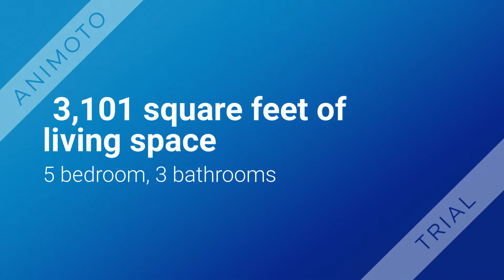1709 Redwood Way, Upland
Best Realtor in Upland
1709 Redwood Way, Upland
GORGEOUS!
5 BED/ 3 BATH/ 3 CAR GARAGE/ 3,101 SQ.FT./ 10,000 SQ.FT. LOT/ BUILT 1981